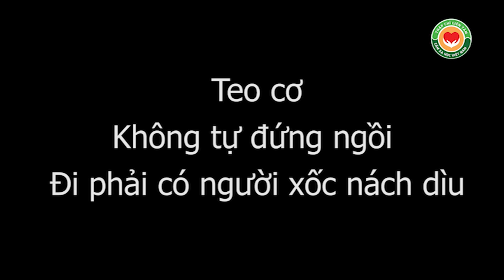Đi lại được nhờ Bấm huyệt Thập Chỉ Đạo Y mao mạch, dù Teo cơ, đi khó, phải xốc nách dìu